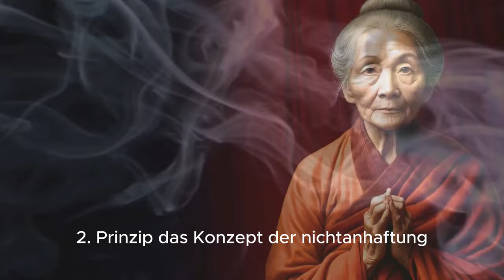6 Buddhistische Prinzipien, um sich von NICHTS beeinflussen zu lassen | Buddhismus - Gautama Buddha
🌟 Erkunde die 6 Grundprinzipien des Buddhismus, um innere Ruhe zu finden 🌿🧘‍♂️ | Finde Balance und Resilienz in dir!

🔍 Wenn du dich jemals gefragt hast, wie du wahre Ruhe finden kannst, ist dieses Video für dich! Entdecke mit uns die Geheimnisse buddhistischer Weisheit und lerne, ein Leben voller Liebe, Mitgefühl und Ruhe zu pflegen.

🔄 Bist du bereit, das Erste Prinzip: die Vergänglichkeit zu entdecken? Wie kann es dir helfen, die Vergangenheit loszulassen und die Gegenwart zu umarmen? 🤔

💭 Denke über das Zweite Prinzip nach: die Nicht-Anhaftung. Wie kannst du dich von Wünschen befreien, die Leid verursachen?

🔄 Erforsche das Konzept von Karma und seinen Einfluss auf unser Leben. Wie formen unsere Handlungen unser Schicksal? 🌀

🧘‍♂️ Umarme die Gegenwart mit der Praxis der Achtsamkeit. Wie kannst du im gegenwärtigen Moment leben und Freude in der Einfachheit finden?

💖 Entdecke die Kraft der Mitgefühl bei der Überwindung von Selbstsucht und Trennung. Wie kannst du Freundlichkeit gegenüber dir selbst und anderen pflegen?

🌿 Tauche schließlich in die Gelassenheit ein, um das Leben mit Anmut und Weisheit zu meistern. Wie kannst du die Ruhe inmitten der Stürme des Lebens bewahren?

🌟 Danke, dass du mit uns auf dieser Reise bist. Möge der Frieden immer mit dir sein. Namasté. 🙏

❤️ Willkommen bei ''Perlen der Weisheit''! Der Kanal, der sich der Spiritualität, der Introspektion, der Meditation und der menschlichen Psychologie widmet: eine Oase des Wissens und Bewusstseins, die die Tiefen der menschlichen Seele und des Geistes erforscht.

💕 Durch eine Kombination aus alten spirituellen Traditionen und moderner Psychologie bieten wir dir einen aufschlussreichen Leitfaden, um dich selbst zu verstehen, innere Ruhe zu finden und dein wahres Potential zu entfalten.

🦋 Unsere Geschichten und Konzepte helfen dir, deinen Geist zu beruhigen, Stress abzubauen und Bewusstsein zu entwickeln.

🌼 Hier kannst du Inspiration für dein Leben finden, deine Erfahrungen teilen, Fragen stellen und mit Menschen in Kontakt treten, die deine Leidenschaft für Spiritualität und menschliche Psychologie teilen.

Wir laden dich ein, dich dieser Gemeinschaft von Seelenforschern anzuschließen und mit uns deine Reise des Wachstums und des Bewusstseins zu teilen: